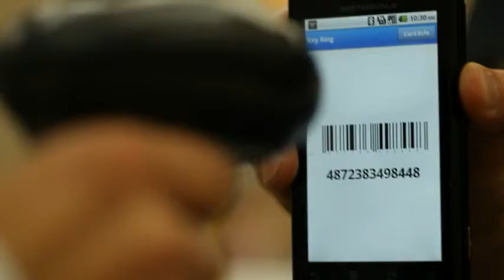DS4208 บาร์โค้ด Corded 1D, 2D, PDF, paper electronic displays Omni